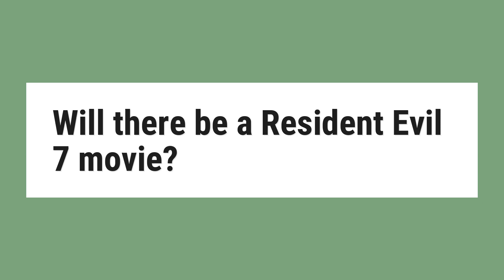Will there be a Resident Evil 7 movie?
Resident Evil 7 is a ’touchstone’ for upcoming movie reboot. Screenwriter Greg Russo took inspiration from the terrifying 2017 game sequel for the James Wan-produced film. ... The James Wan-produced reboot to the Resident Evil movie franchise will be more horror than action, according to its screenwriter.